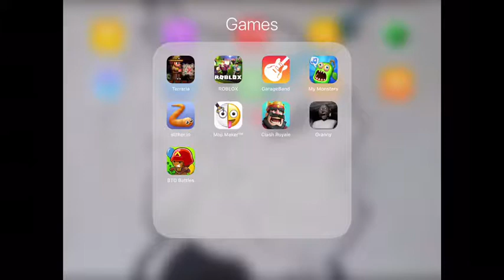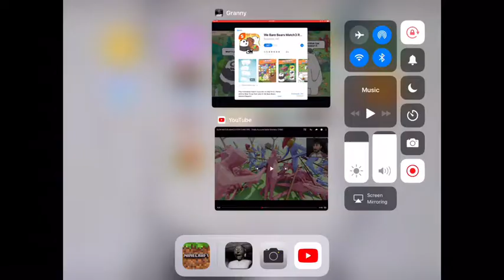Granny Don’t Kill me! yet